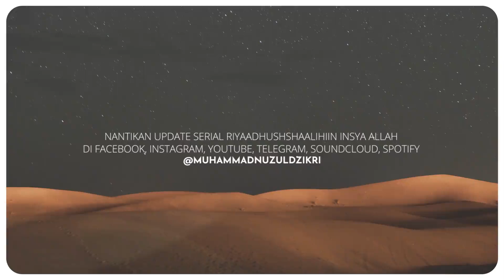Ustadz Muhammad Nuzul Dzikri حفظه الله - Beratnya kebenaran VS Sesalnya Kebathilan